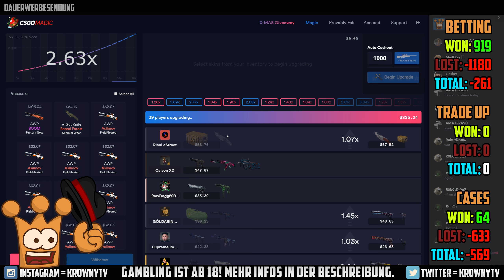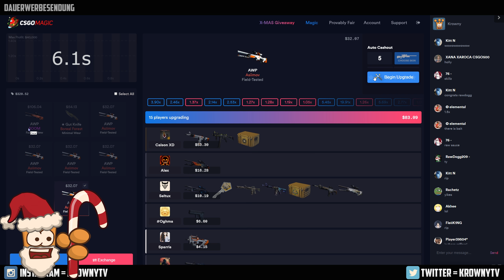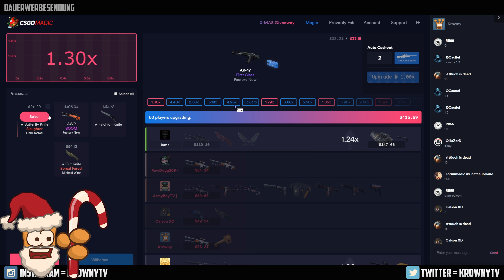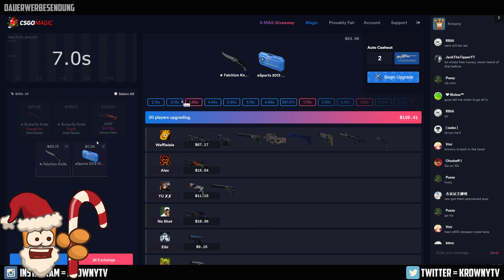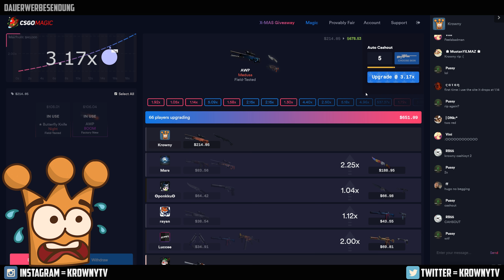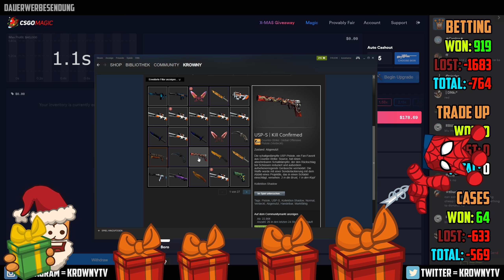Csgomagic.com ► Zur AWP Dragon Lore, Medusa und Knife!!